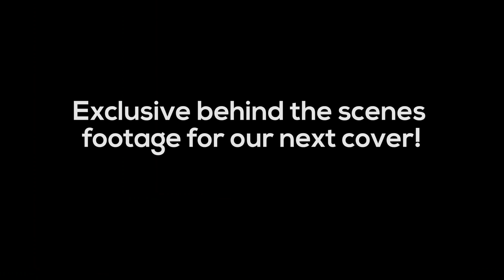WE WERE TRAPPED IN AN ABANDONED SCHOOL!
Musical.Ly: @RoadTrip